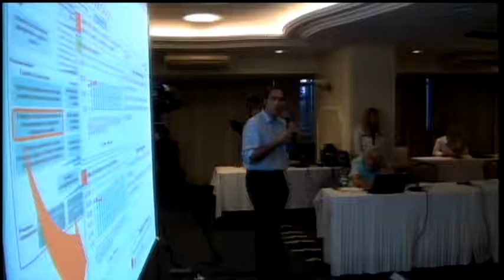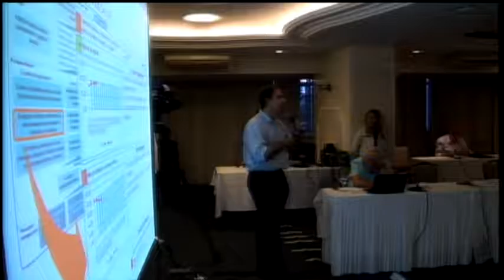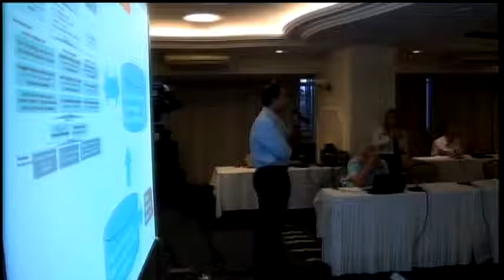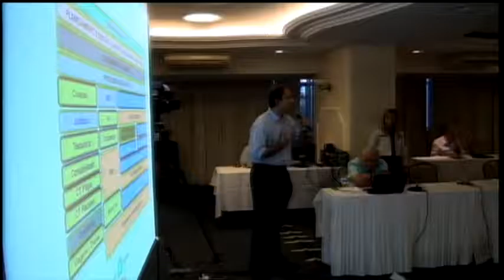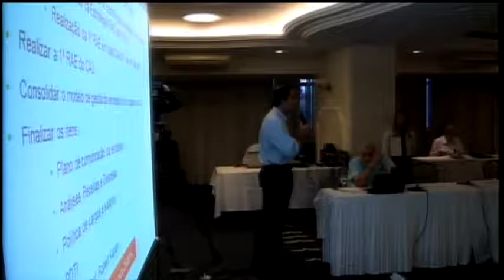31º Plenária CAUBR 1 PGM